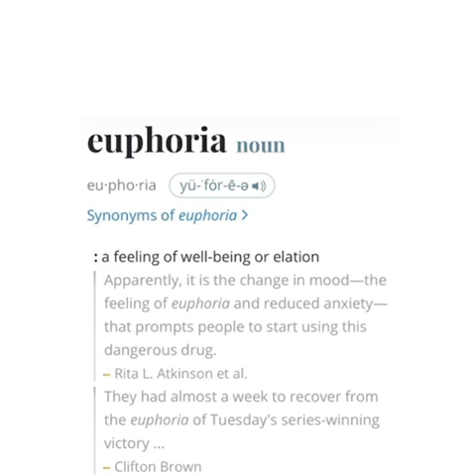Raw Tune - Euphoria [Official Audio]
Raw Tune - Euphoria

The Official YouTube channel of Gullah Muzik Artist